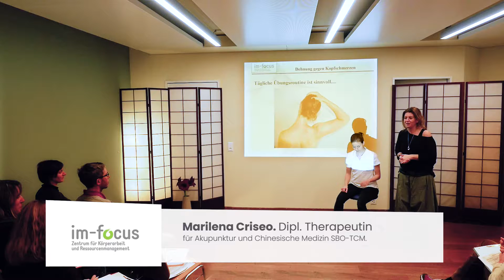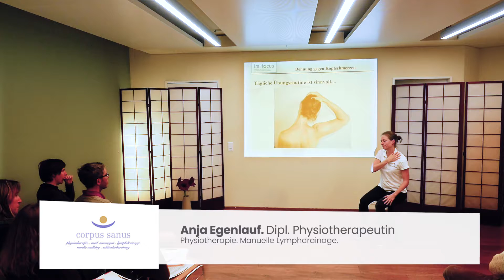Kopfschmerzen aus Sicht der Chinesischen Medizin: CH´I Energy und Mikronährstoffe.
Vier Medizinische Fachausbildungen.
Ein fortschrittliches Konzept.
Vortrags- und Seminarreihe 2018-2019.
Für Bewegungsbegeisterte, Gesundheitsbewusste und Schmerzgeplagte.

Bei Kopfweh nimmt man eine Tablette. Wenn das Kopfweh immer wieder auftritt, nimmt man dann einfach immer mehr Tabletten?

Welche Therapiemöglichkeiten gibt es und was kann man selbst dagegen tun?

Ziel ist, dass Sie Ihren Kopfschmerz besser verstehen, um dadurch aktiv Einfluss auf Ihre Gesundheit nehmen zu können.

In diesem Video zeigt Ihnen Marilena Criseo Konzepte der Traditionellen Chinesischen Medizin bei Kopfschmerz.

Marilena Criseo. Dipl. Therapeutin für Akupunktur und Chinesische Medizin SBO-TCM.
Praxis im-focus. Industriestr. 12, 6210 Sursee.

Jürgen Dahn, Dr. med.
Schmerztherapie. Manuelle Medizin. Komplementärmedizin.
Spitalstr. 18, 6210 Sursee.

Anja Egenlauf. Dipl. Physiotherapeutin.
Praxis corpus sanus. Pilatusstr. 24, 6210 Sursee.

Daniela Schenk. Dipl. Medizinische Masseurin EFA.
Manuelle Lymphdrainage. Schüssler Salze.